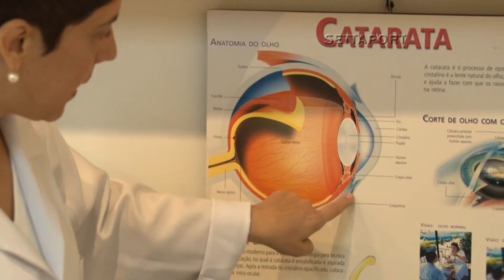531 - QUALIDADE DE VIDA: CONJUNTIVITE